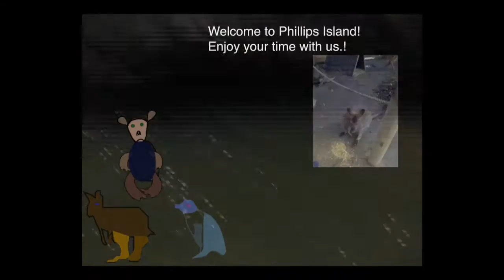Phillips-Island Trip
This video is about Phillips-island and their great animals.